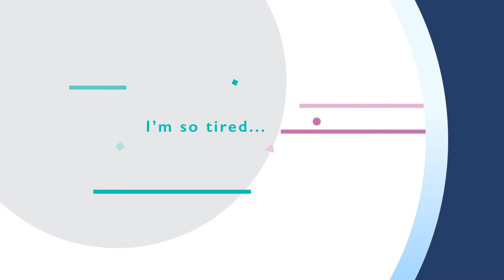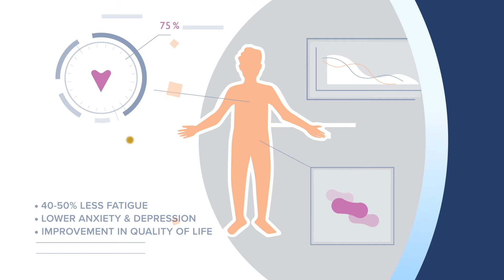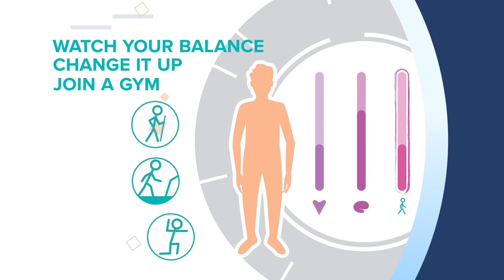Cancer Treatment & Exercise: How to Stay Active Safely | UC Davis Comprehensive Cancer Center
Staying active during cancer treatment can play a major role in reducing fatigue, improving mood, and supporting overall recovery. In this video, UC Davis Comprehensive Cancer Center palliative care physician Dr. Mook-Lan Iglowitz explains what types of exercise are safe during chemotherapy, radiation, and other cancer therapies—and why movement is so beneficial for your body.

Learn practical recommendations for cancer-friendly exercises, including aerobic activity, strength training, and flexibility routines like stretching, yoga, and Pilates. Dr. Iglowitz also shares helpful tips for managing treatment-related fatigue, staying safe, setting realistic goals, and knowing when to slow down or modify activity. She discusses how physical activity may improve energy levels, reduce anxiety and depression, support balance, and enhance quality of life for many patients.

Whether you're wondering how much exercise is recommended during cancer treatment, what activities are safe, or how to get started, this guide offers supportive, research-backed advice to help you move more comfortably and confidently.

UC Davis Comprehensive Cancer Center is committed to excellence in cancer care. Designated as a comprehensive cancer center by the National Cancer Institute, our approach to cancer care starts with teams of doctors who work together to develop the most effective treatment or combination of treatments for each patient. We also provide a full range of supportive care services for patients, including counseling and nutrition consulting. Our physicians conduct clinical research and collaborate closely with laboratory scientists, ensuring that new drugs, advanced biotechnologies and other treatments developed in the lab can move quickly to the clinic to benefit patients. Ranked among the nation’s best hospitals, we are breaking barriers to beat cancer.